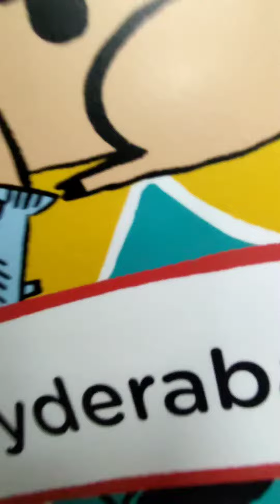AIRASIA INDIA HYDERABAD 😊 SMILE CAMPAIGN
That's how all it went, SMILE isn't just an action, it's an emotion which carries lot of values and positivities.

Here's our version to Share and Spread Smile With Our Esteemed Guests and Colleagues.

So next time you see someone nearby you, don't hesitate to give a simple smile. You never know it might make them feel good and cherish them.